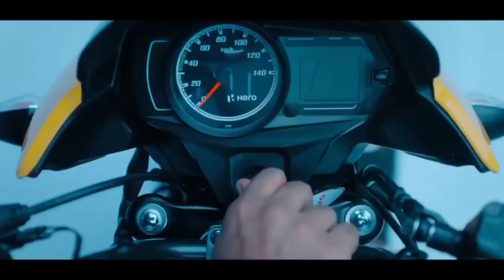hero passion pro | hero passion pro price | hero passion pro bike price in india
yours quris :-

hero passion pro price
hero passion pro bs6 on road price in asansol
hero passion pro bs6 on road price in kolkata
hero passion pro bs6 on road price in burdwan